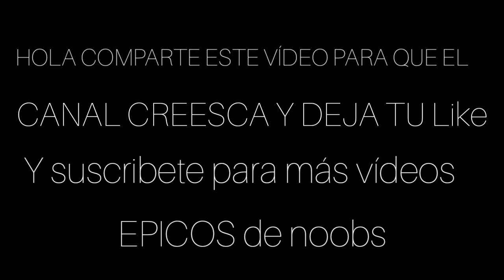NOOB VS PRO? INOCENTE O ASESINO ¿ MINECRAFT TROLL